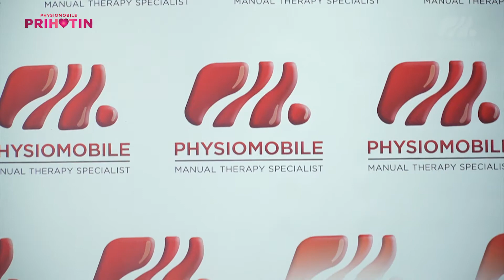Kempen Physiomobile Prihatin dalam Physical Chat Live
Our physiotherapist Farahena Edora look into what we did in the previous week along with the brand's new campaign "Physiomobile Prihatin".